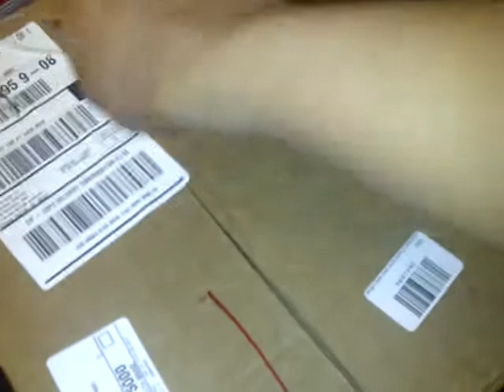Karmaloop Unboxing #2 Diamond Supply Co Giveaway Info (REP CODE: LOOP313)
Second karmaloop unboxing the diamond marquise shoes tiffany/black.